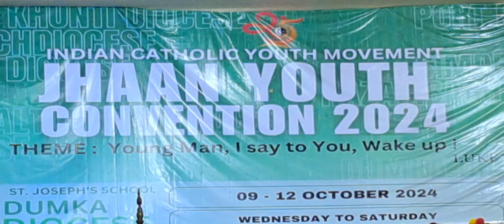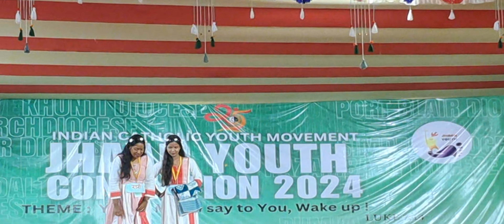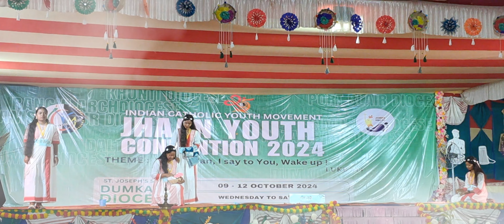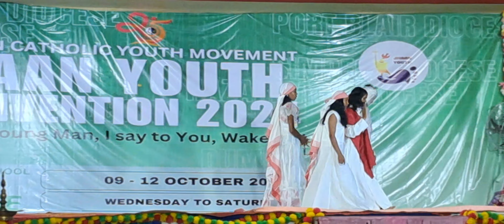बाइबल आधारित रैंप वॉक, चौथा झान युवा सम्मेलन 2024, दुमका।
9 से 12 अक्टूबर 2024, चौथा झान युवा सम्मेलन दुमका धर्म प्रांत में मनाया गया, रैंप वॉक के कुछ वीडियो कैप्चर किए गए हैं और उसी का प्रदर्शन इस चलचित्र के माध्यम से किया गया है।